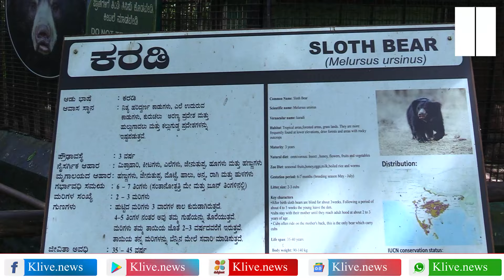Shivamogga Zoo & Safari | New Lion Safari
Shivamogga Zoo & Safari | New Lion Safari ಪ್ರವಾಸಿ ಆಕರ್ಷಣೆ: ಹೊಸ ರೂಪದಲ್ಲಿ ಹುಲಿ ಸಿಂಹಧಾಮ